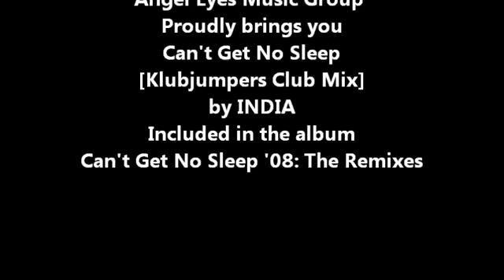India - Can't Get No Sleep (The Remixes) - Klubjumpers Club Mix